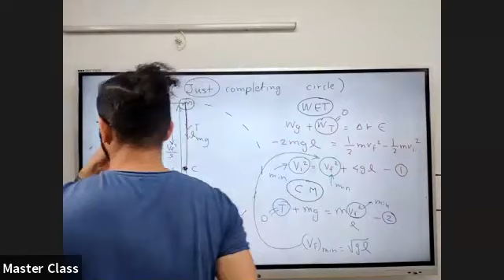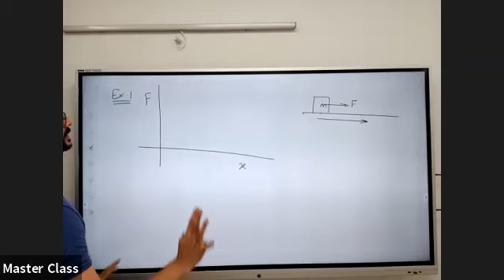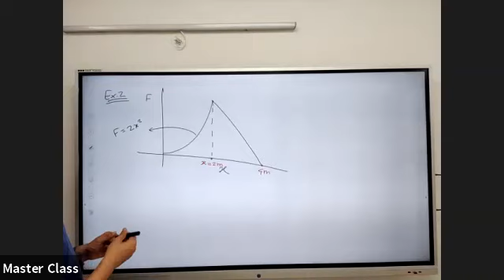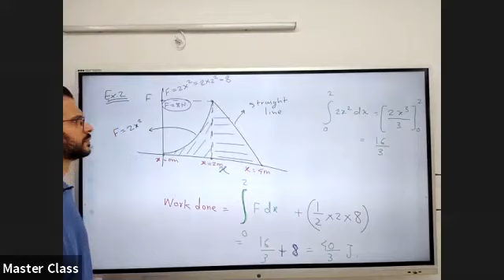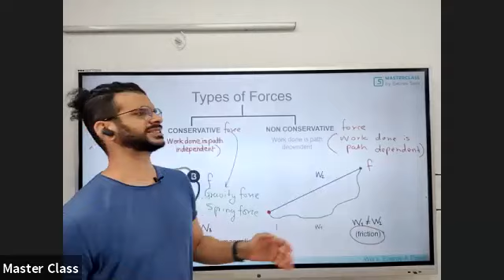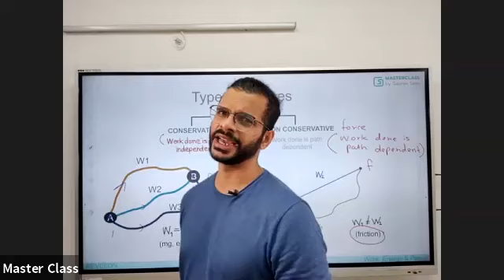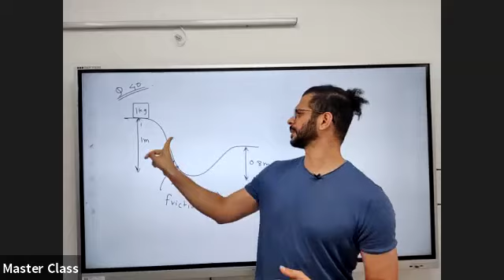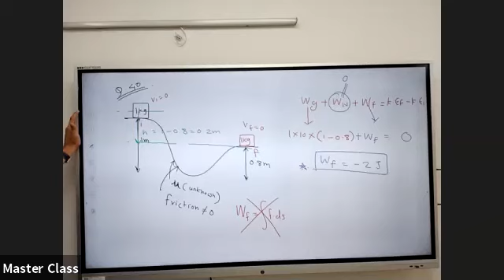WORK ENERGY POWER_L/05 BY PROF. GAURAV SAVE (18.10.21)